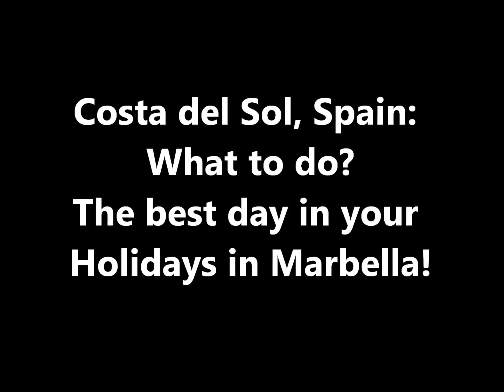MARBELLA PARADISE TRIP: Escape from the madding crowd!! Experience the paradise!!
Costa del Sol, Spain: What to do?
The best day in your Holidays in Marbella!
Escape from the madding crowd!
Experience the Paradise!
الطــريق الى اســـبانيا .. ( ماربيــا )